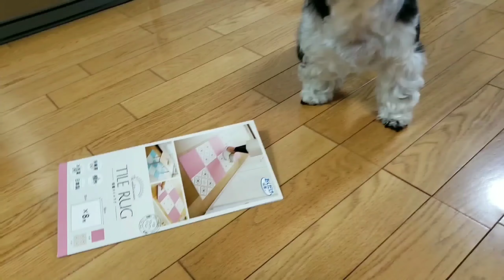スリップ事故防止策🐾……の後で、事件発生？！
夜の暗闇でも、山がジージー(セミ)にぎやかです。
タイルカーペット、とりあえず40枚使いました。
あと、72枚あります。